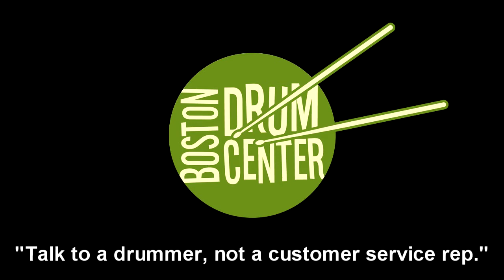Bosphorus Master Vintage 19" & 20" Rides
GEAR LIST: Mapex Saturn V MH Exotic Club 14" x 18" bass drum, 8" x 12" mounted tom & 14" x 14" floor tom; Mapex Black Panther 5.5" x 14" Brass Cat Snare; Sabian HHX 14" Fierce Hats (1047 & 1550g).